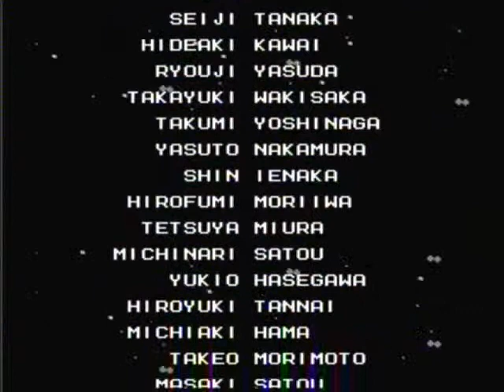平民打 ROCKMAN 2 -- 14. DR. WILY CASTLE 6 (END)